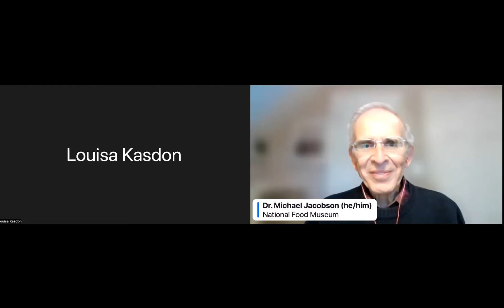HRN's What's Next? One Month After The White House Conference on Hunger, Nutrition, and Health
What's next for food policy in the United States? Find out in this live panel discussion with food policy experts presented by HRN, The Food Voice and National Food Museum.

Watch as they evaluate the national agenda and goals laid out by the 2022 White House Conference on Hunger, Nutrition, and Health. Find out the possibilities of what's next for school lunches, food as medicine initiatives, and diet-related health issues.

Louisa Kasdon, host of HRN's Let's Talk About Food podcast and President of The Food Voice, and Dr. Michael Jacobson, Co-Founder of the Center for Science in the Public Interest (CSPI) and Founder of National Food Museum, moderate the in-depth look at the future of food and food policy in the U.S.

The expert panel includes Rep. Jim McGovern (D-MA), Massachusetts Congressman; Dr. Marion Nestle, Food Politics author and policy watchdog; Dr. Dariush Mozaffarian, Dean of Tufts Friedman School of Nutrition Science and Policy; and Kirsten Sáenz Tobey, Co-Founder and Chief Impact Officer of Revolution Foods.